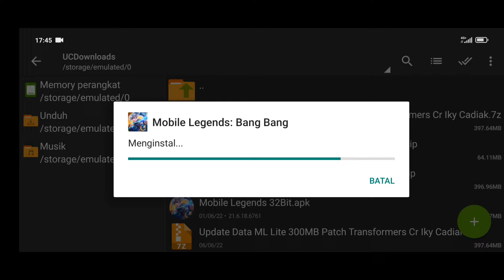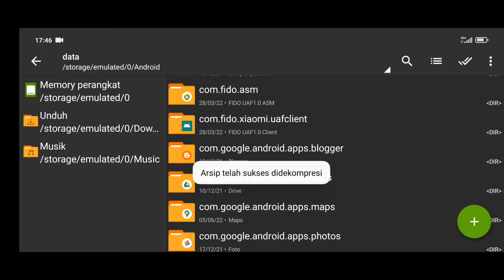Data ML Lite Full Event 300Mb Patch Transformers | Cara Mengatasi Lag & Patah Patah ML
Terimakasih :
@Ziv Tutorial  @Iky Cadiak